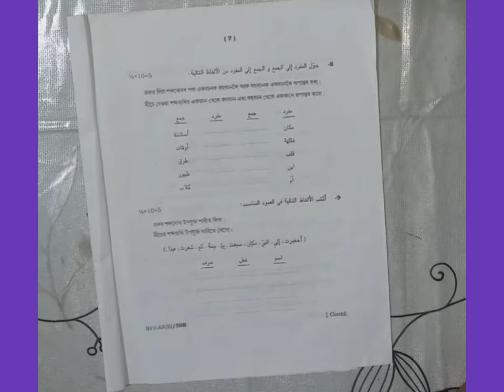Class X Arabic grammar 100% common , Arabic grammar class 10 to Acquire Knowledge#